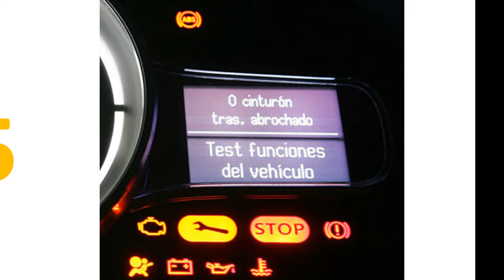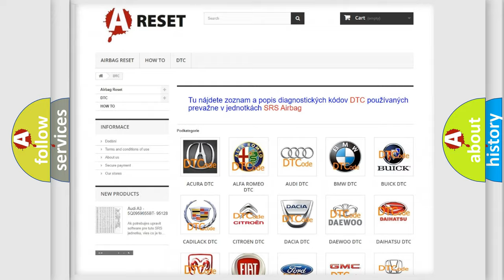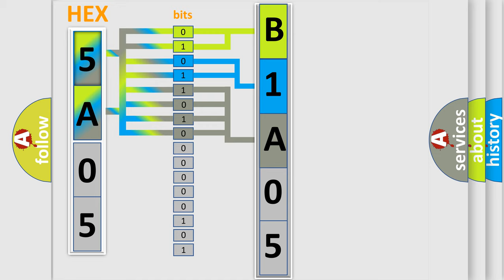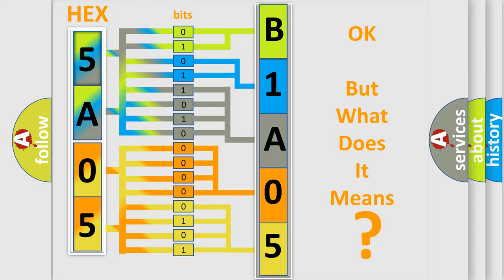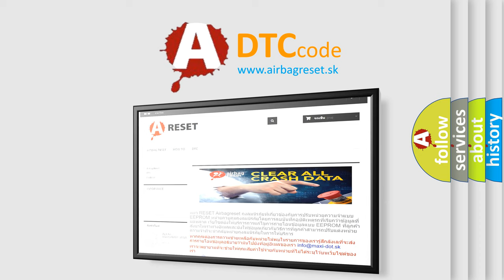DTC Lincoln B1A05-02 Short Explanation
Contents:
0:21 Basic DTC analysis according to OBD2 protocol standard.
1:48 Insight into programming
2:58 A diagnostically understandable description of the Diagnostic Trouble Code
3:05 Basic error definition

Make:
Lincoln
Code:
B1A05 02
Definition:
Loss of IPC Communications
Description: